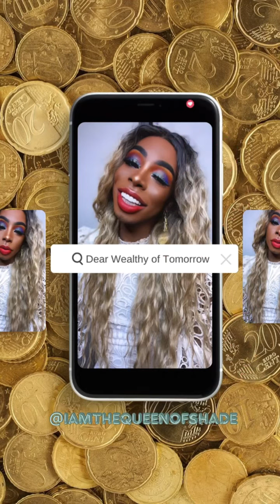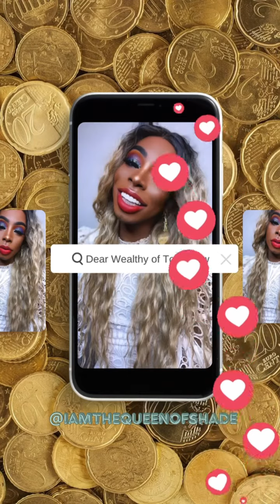Dear Wealthy of Tomorrow by The Queen of Shade™️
YouTube: The Queen of Shade
Facebook: The Queen of Shade
TikTok: iamthequeenofshade BillionDollarVoice BillionDollarBusiness TheQueenOfShade TheQueenOfShade.com ♥️✨